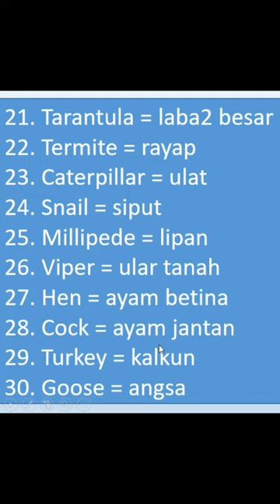Kosakata Bahasa Inggris tentang Binatang dan artinya 3